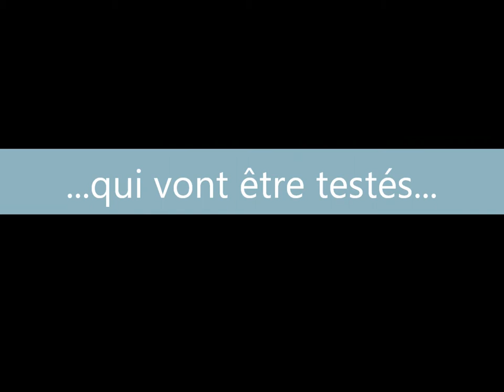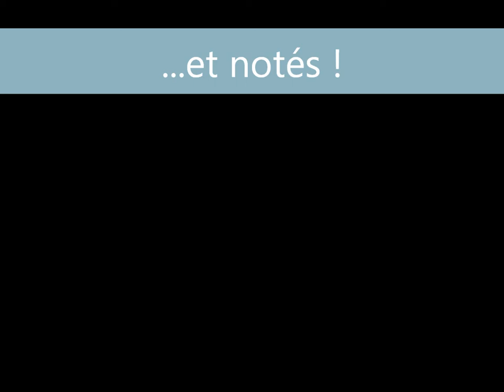Bande-annonce des Tests de Jeux Amateurs !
Vous pourrez découvrir très prochainement les Test de Jeux Amateurs sur ma chaîne !
Envoyez-moi un MP si vous voulez que je test un jeu amateur (le votre par exemple).
Je tient à préciser que les Tests de Jeux Amateurs sont une innovation !